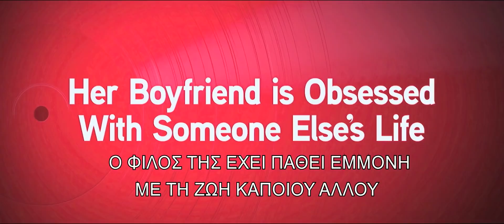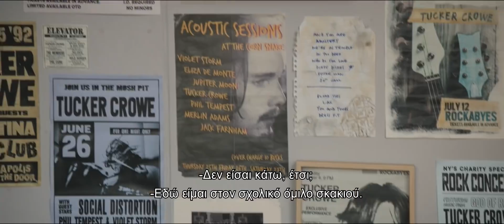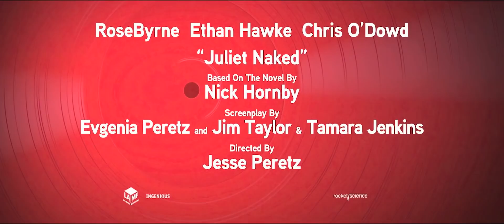Η Τζούλιετ, Γυμνή (2018) hd greek trailer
⭐ Juliet, Naked | Jesse Peretz | Rose Byrne, Ethan Hawke, Chris O’Dowd, Azhy Robertson
📌 Η Άνι έχει μακροχρόνια σχέση με τον Ντάνκαν, φανατικό θαυμαστή ενός ξεπεσμένου ροκ σταρ, ονόματι Τάκερ Κρόου. Ο Ντάνκαν είναι περισσότερο αφοσιωμένος στο μουσικό του είδωλο παρά στη σύντροφό του. Όλα αυτά, μέχρι η Άνι να γνωρίσει τον Τάκερ.